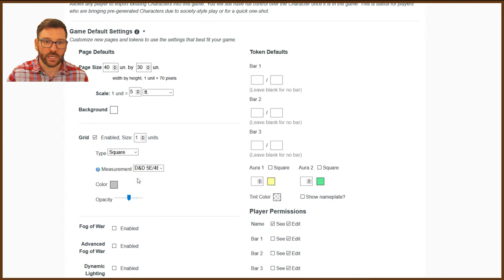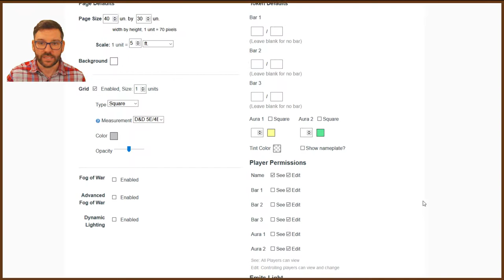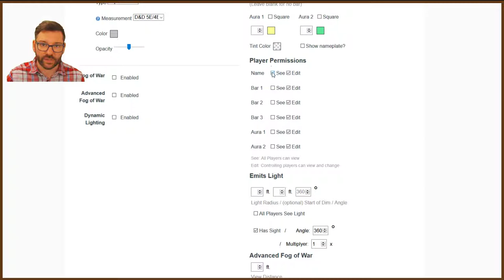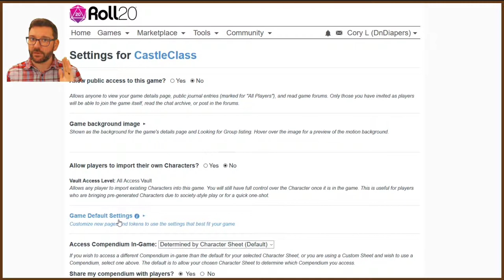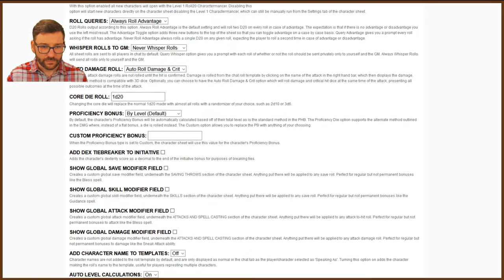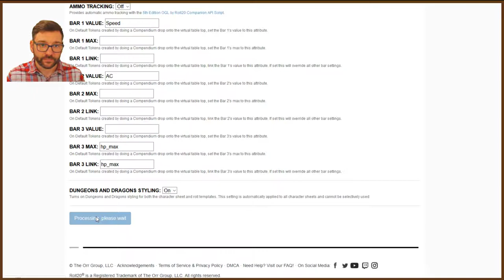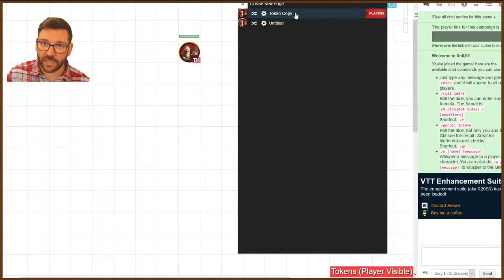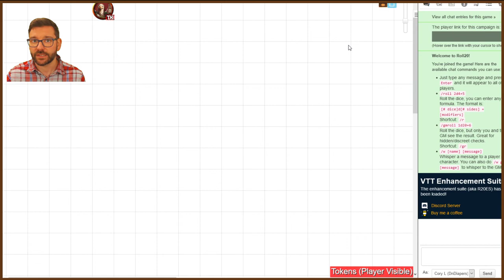Castle Class Presents: Roll20 - Class 1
In this class, we cover initial game setup, whether you are a Pro user or not.  This will give you a solid foundation for your campaign!

Welcome!  Castle Class Presents: Roll20 is a video tutorial series focusing on leveraging the Pro Account ability to add APIs to games.